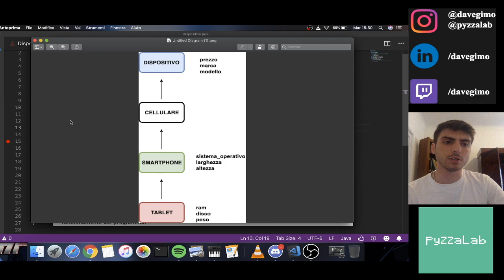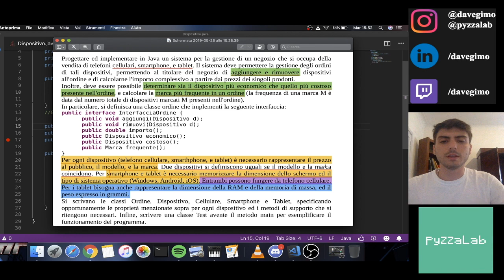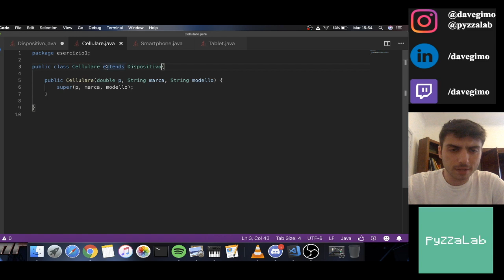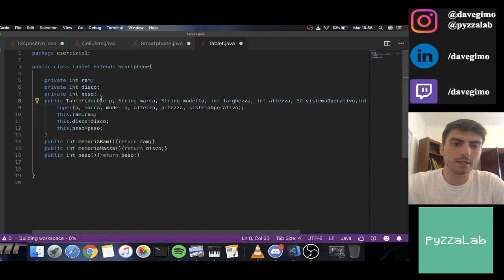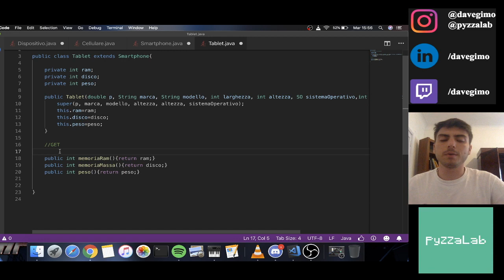Programmazione a OGGETTI: EREDITARIETÀ [TECNICHE DI PROGRAMMAZIONE]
+++ Se vuoi codice in Java lo trovi qui! +++

Esercizio svolto con spiegazione di EREDITARIETÀ e analisi del testo d'esame

Consegna esercizio:

Progettare ed implementare in Java un sistema per la gestione di un negozio che si occupa della vendita di telefoni cellulari, smartphone, e tablet. Il sistema deve permettere la gestione degli ordini di tali dispositivi, permettendo al titolare del negozio di aggiungere e rimuovere dispositivi all'ordine e di calcolarne l'importo complessivo a partire dai prezzi dei singoli prodotti.
Inoltre, deve essere possibile determinare sia il dispositivo più economico che quello più costoso presente nell'ordine, e calcolare la marca più frequente in un ordine (la frequenza di una marca M è data dal numero totale di dispositivi marcati M presenti nell'ordine).
In particolare, si definisca una classe ordine che implementi la seguente interfaccia:

public interface InterfacciaOrdine { public void aggiungi(Dispositivo d); public void rimuovi(Dispositivo d); public double importo();
public Dispositivo economico(); public Dispositivo costoso(); public Marca frequente();
Per ogni dispositivo (telefono cellulare, smarthphone, e tablet) è necessario rappresentare il prezzo al pubblico, il modello, e la marca. Due dispositivi si definiscono uguali se il modello e la marca coincidono. Per smartphone e tablet è necessario memorizzare la dimensione dello schermo ed il tipo di sistema operativo (Windows, Android, iOS). Entrambi possono fungere da telefono cellulare. Per i tablet bisogna anche rappresentare la dimensione della RAM e della memoria di massa, ed il peso espresso in grammi.
Si scrivano le classi Ordine, Dispositivo, Cellulare, Smartphone e Tablet, specificando opportunamente le proprietà menzionate sopra per ogni dispositivo ed i metodi di supporto che si ritengono necessari. Infine, scrivere una classe Test avente il metodo main per esemplificare il funzionamento del programma.

Corso Algoritmi e Strutture dati
TECNICHE DI PROGRAMMAZIONE
INFORMATICA I
CONTATTI